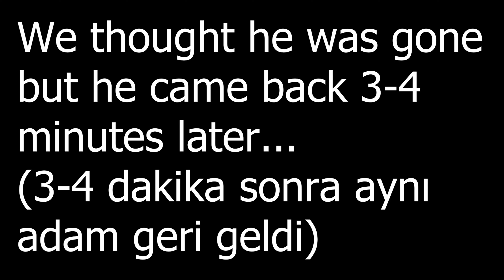A Cheater (Sea Of Thieves)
This is the first time I encounter a cheater in this game,damn..
Siz de böyle bir şeyle karşılaştınız mı?Adam oyun oynatmadı!